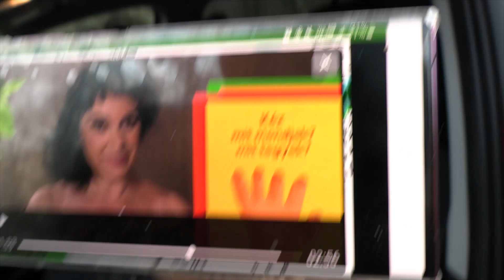4. rész Szeretetkert app a boldog párkapcsolathoz Útmutatók a kapcsolat megőrzéséhez, a változáshoz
Szeretetkert applikáció a Google Play Áruházban, ha:
1. szeretnél változtatni a párkapcsolatodon vagy
2. hosszútávon megőrízni a pozitív érzelmeket vagy
3. megérteni, hogy miért ért véget a kapcsolatod, mi történt köztetek.
Az ingyenesen kitölthető rész a kapcsolatod egy-egy területének a felmérésében segít. Ezt követően pedig ÚTMUTATÓKat adunk VÁLTOZÁSHOZ
Egy olyan önfejlesztő,  pszichoedukációs program, mely egyedül és párban is használható. Nem helyettesíti a terápiát, de megelőzheti azt.